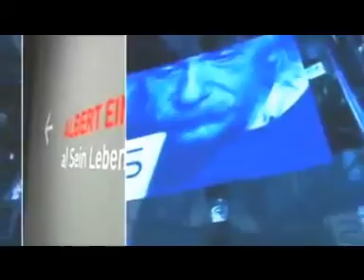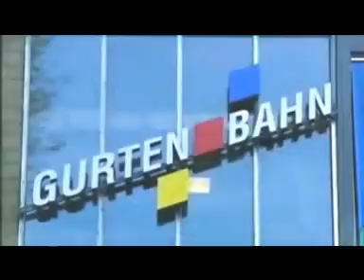18SEP10 THAILAND's NEWS 5of7; PART5